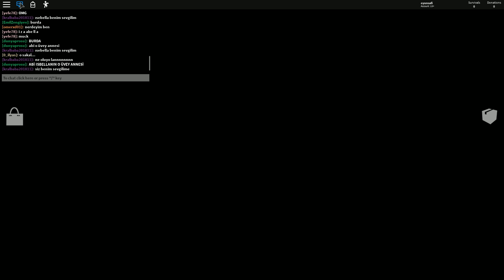🏕️YENİ CAMPING OYUNU🏕️ / Happy Bırthday Isabella / Roblox Türkçe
Roblox da korku oyunları serisi efsane güzel oldu. Korku ve eğlenceli oynadığım bir oyunda Roblox Happy Birthday Isabella oldu. İyi seyirler.